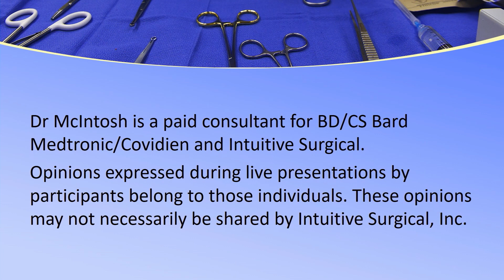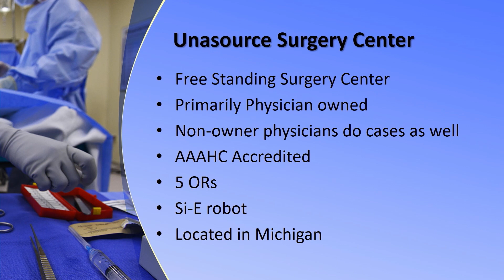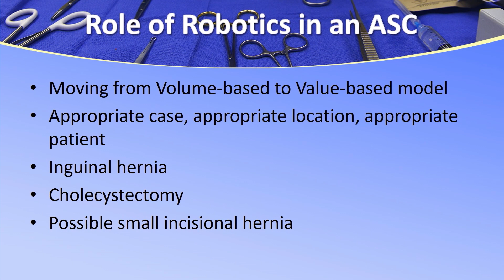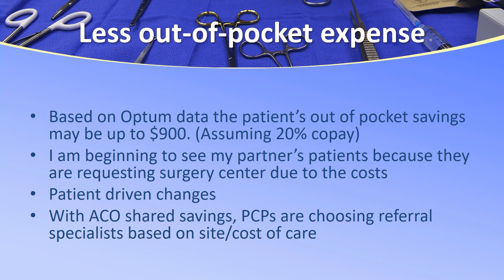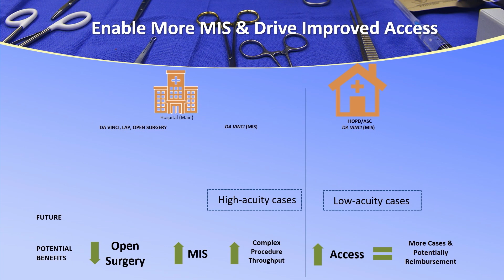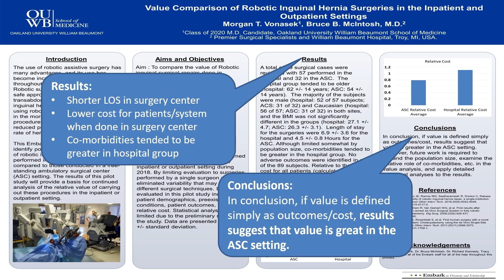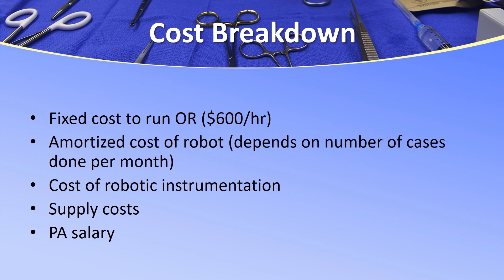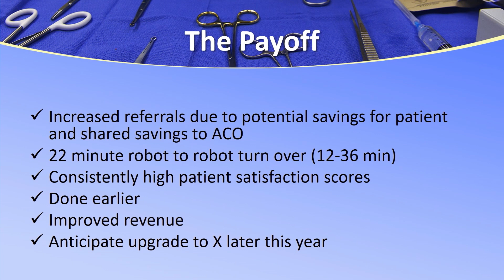Cholecystectomy and Inguinal Hernia Repair in Your ASC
Dr. Bruce McIntosh shares his experience and recommendations for performing da Vinci robotic surgery in an ambulatory surgery center. He discusses payment, reimbursement, cost implications and considerations; benefits he has found in placing a da Vinci surgical platform in the ASC; and how he selects the right patients for this setting.

This presentation was originally shared at the Virtual Robotics Forum on the Robotic Surgery Collaboration Facebook group. Enjoy the discussion and Q&A with expert robotic surgeons at the end.